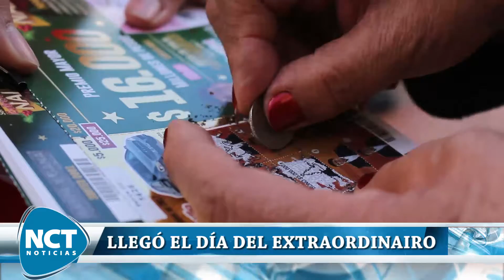Top Noticioso #3 Llegó el día del extraordinairo